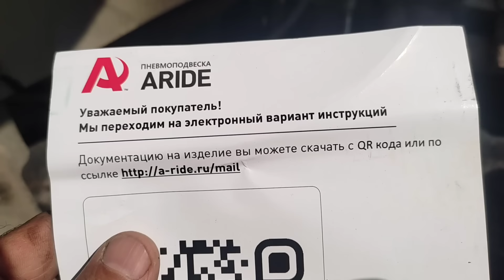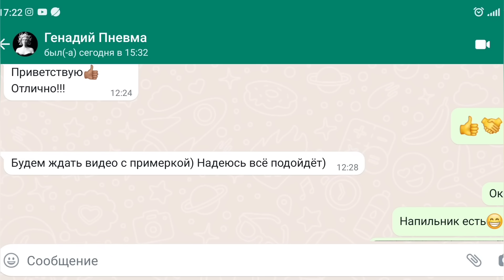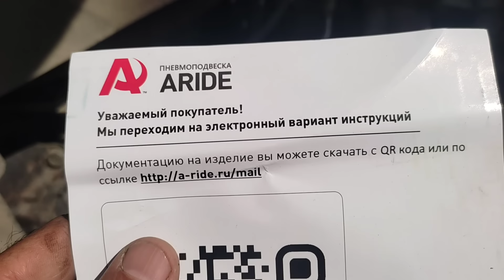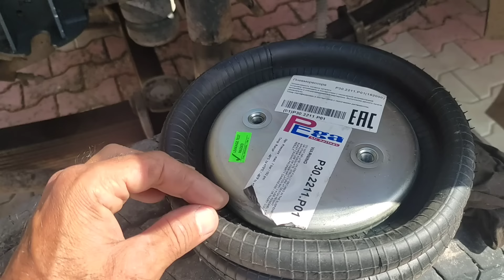самый главный минус пневмоподвески..